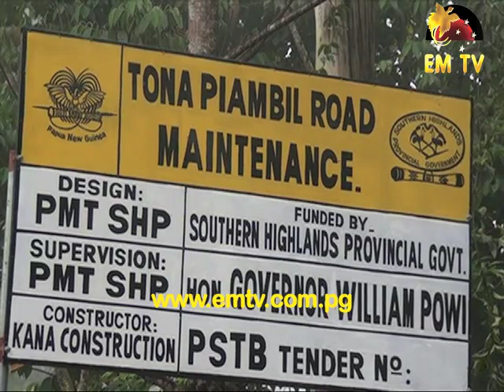Tona Piambil Road